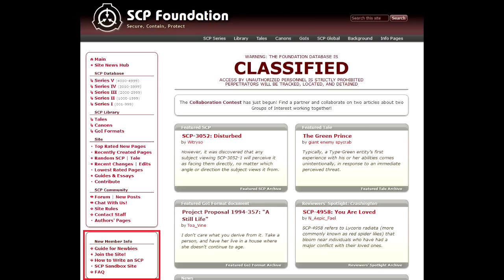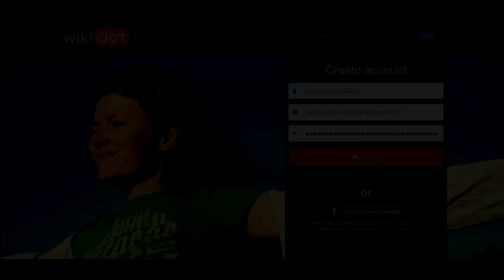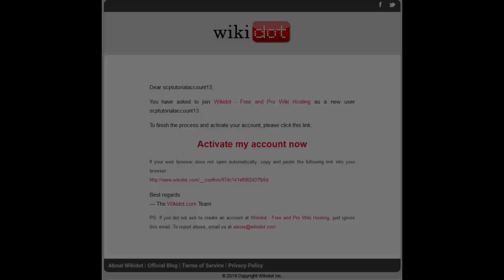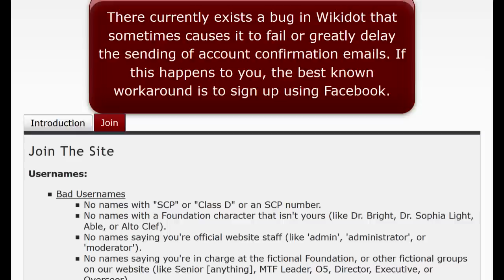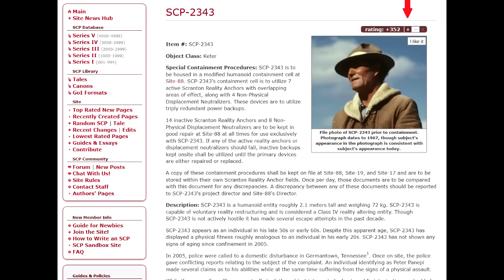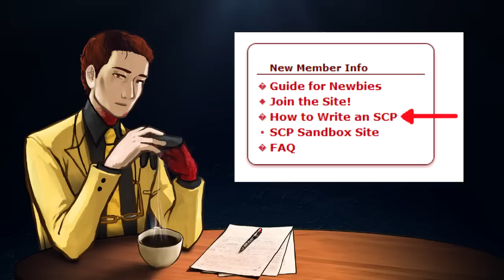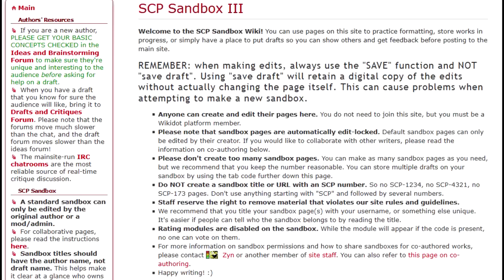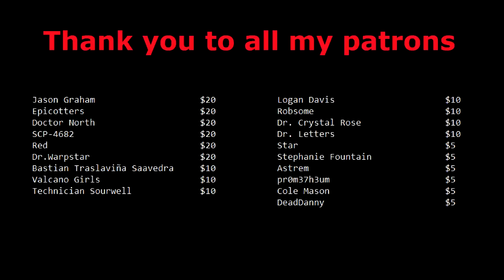(Outdated) You're Wrong About Joining The SCP Wiki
In which I talk about how to join the SCP wiki and contribute.